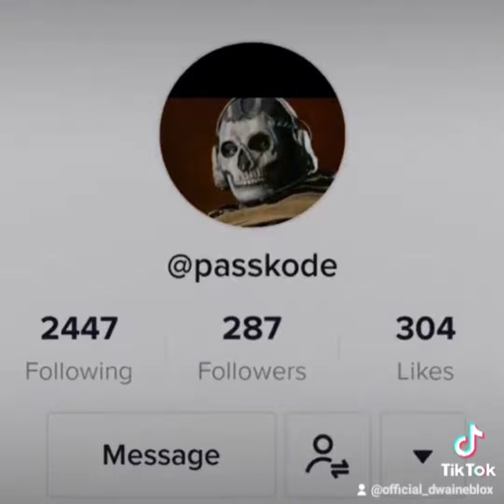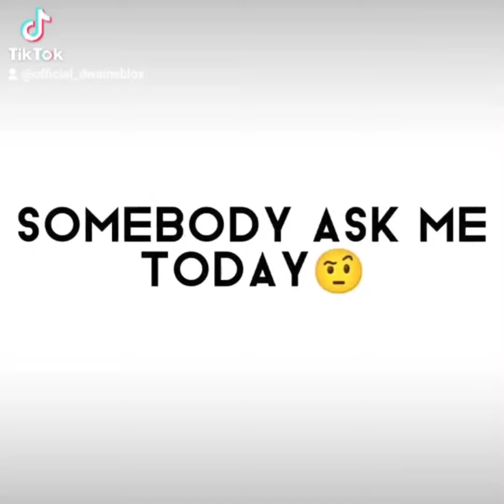Dwaineblox Best of 2022